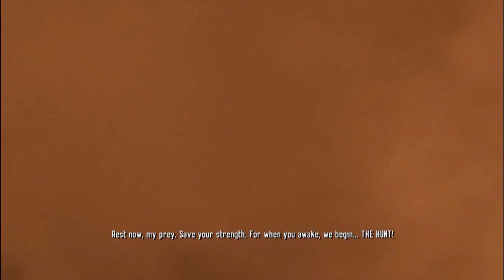Spider-Man: Shattered Dimensions Bölüm 2: Hmm, Hoş Bir Manzara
Ha bir de dikkat dağınıklığına sahip Spidey ile avcıyı avlamaya koyuluyoruz...